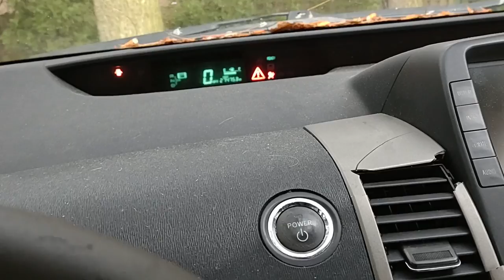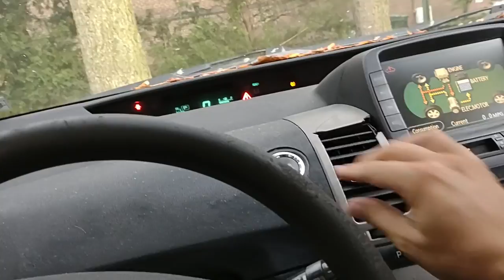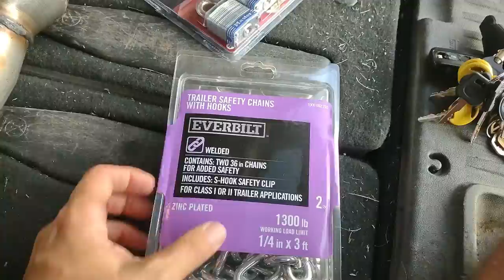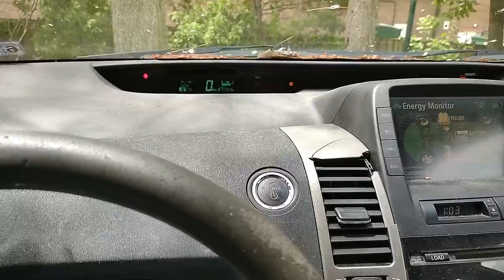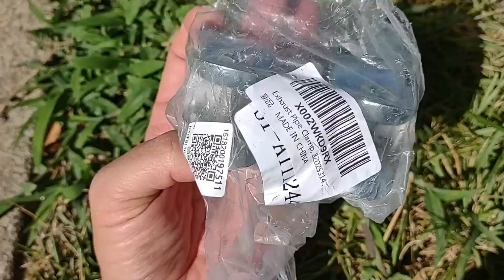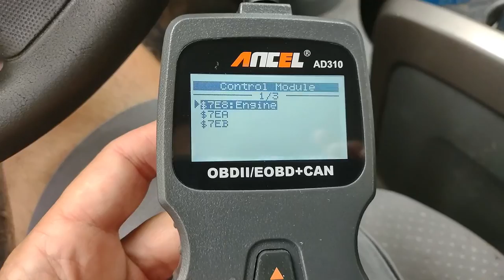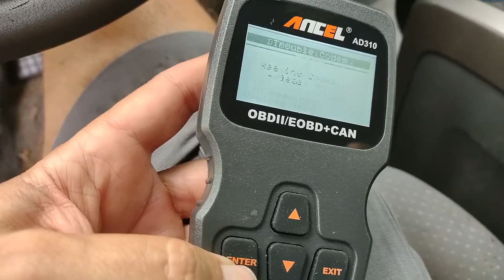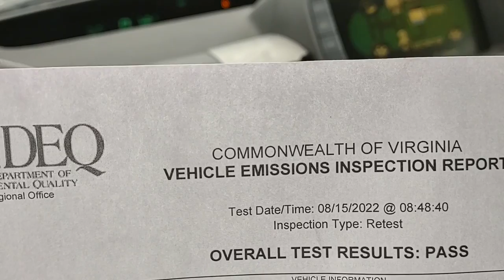Chain your Catalytic Converter!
The other day, I went out to start my 2008 Toyota Prius, and it was SOOOOO LOUD, IT sounded like an airplane!! What happened??? Time to look under the car.. Thieves have been busy stealing my catalytic converter. What to do about this? I talked to the Police... and they gave me some advice.. but inevitably, I was on my own... I didn't want to put another one on, unless I could find a way, to prevent this disaster from happening again! Then it struck me.. A stoke of genius!! Other of welded a cage around their catalytic converter.. but if you don't know how to weld.. this could be a problem.. and it will make working on your care difficult in the future! Here is a cheap and simple solution that anyone can use to protect you catalytic converter from being stolen! Chain it to your CAR!! I shoe in this video exactly how to do that.. the best part is that, if you need to work on your cars exhaust system.. it is easily undone.. but only by YOU!  I also show... if you are a victim of one of these heinous and unforgivable crimes.. how to replace your own catalytic  convert yourself... Paying someone else to do this for you can be very costly! and with these horrible economic times upon us... who can afford that?? Count your lucky stars... I am here to help!! Enjoy! Links for part are listed below!!

Catalytic converter:

Oxygen Sensor:

The exhaust band clamp.. that I should have used!